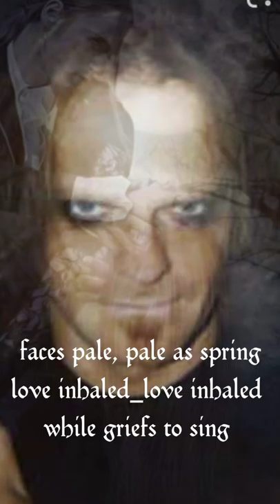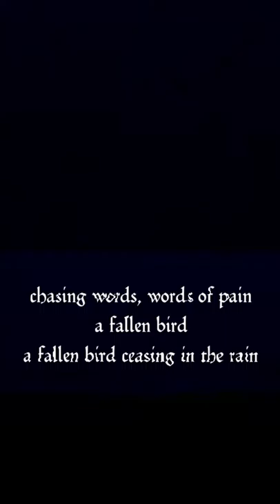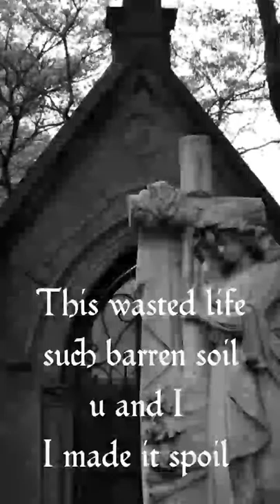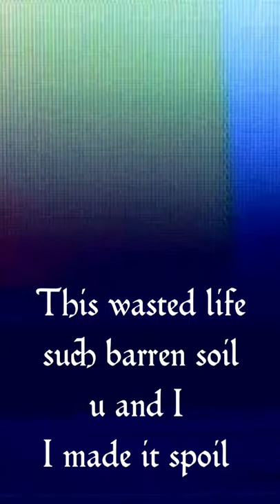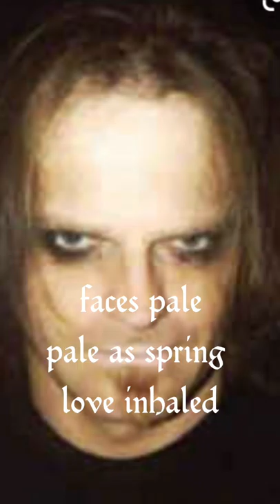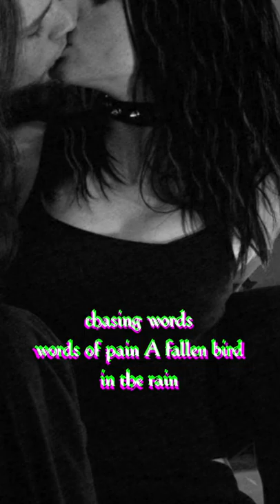(SLENDER)"by (Apollyon sun)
Brilliant song written by former (Celtic frost)front man "Tom g warrior "aka (Tom g fisher) It evokes such deep sadness it should not be so obscured of a song because its one of the best ballads and gothic materpieces ever written!enjoy